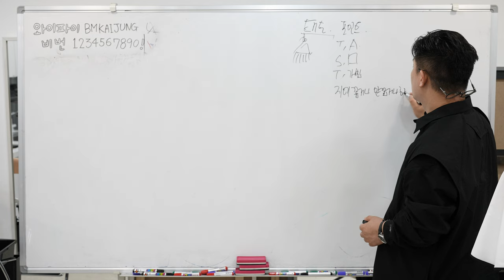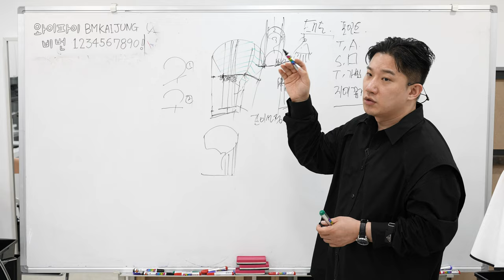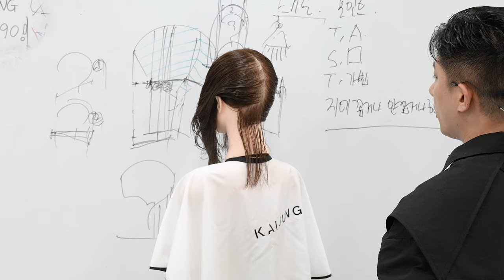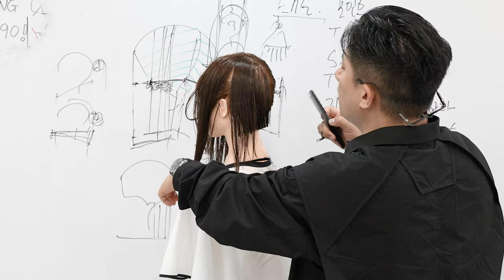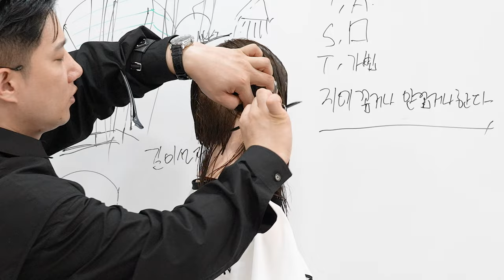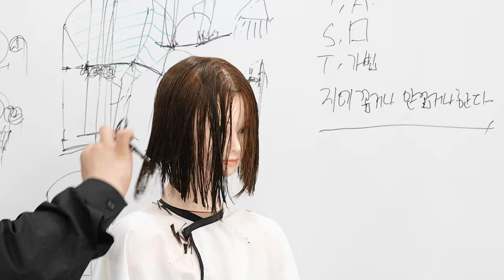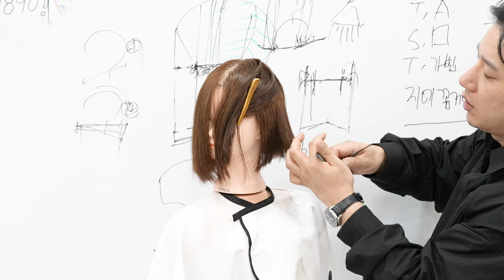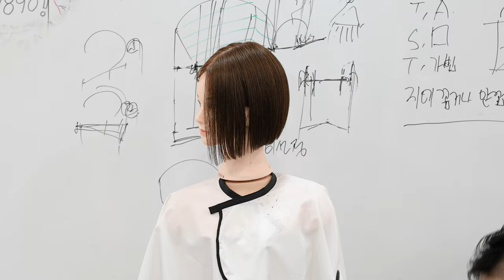단발 학개론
단발 태슬컷 교육 영상입니다.

살롱워크에 도움되었으면 좋겠습니다.